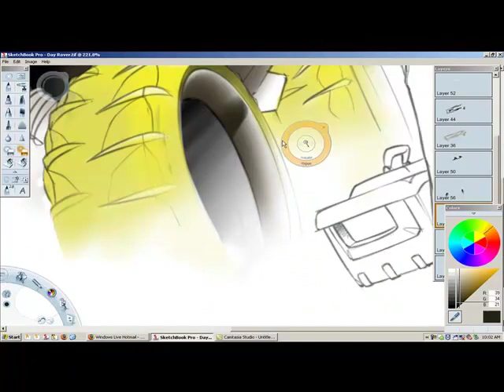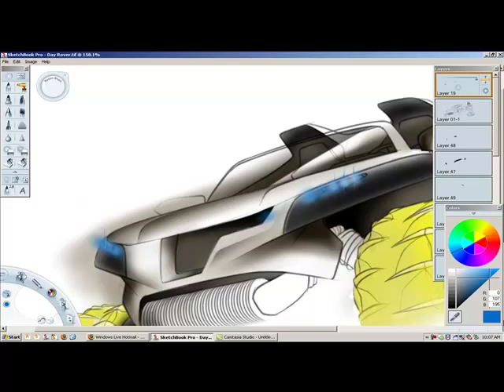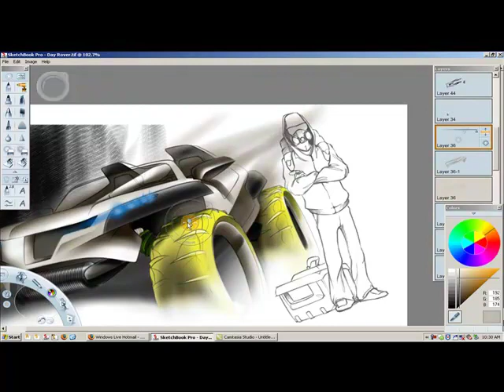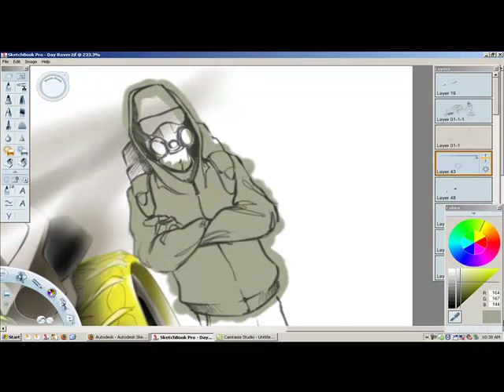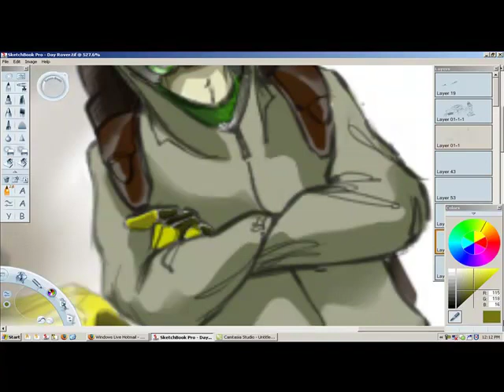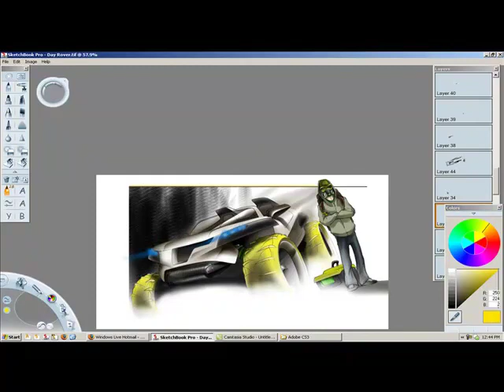SketchBook Pro 2010 - Rover Concept Speed Painting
New Release of SBP 2010 is unreal. This is a quick clip of a concept sketch developed with older methods. New tools such as Ruler and Ellipse were used for the sketch but aren't seen in the video. Texture brushes were also added, but how-to wasn't shown either. I'll upload a clip of some of these additions soon.